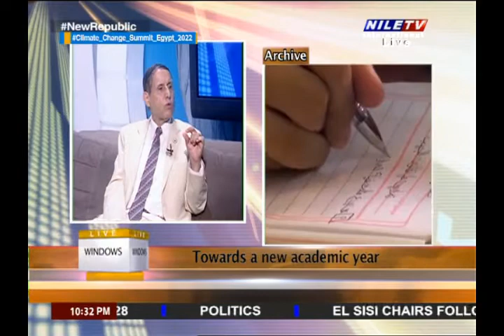Windows Dr Mohamed Noureldin Ibrahim 29 9 2022